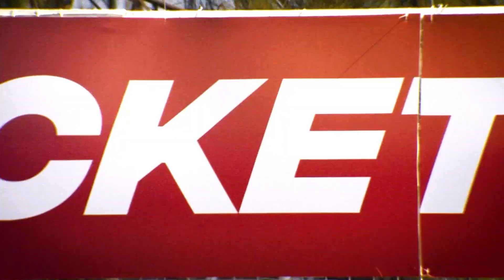ඉන්දියාව මෙල්ල කළ හැක්කේ කාටද? - Cricket Watarawuma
ඉදිරියේ දී පැවැත්වීමට නියමිත 19න් පහළ පිරිමි ආසියානු කුසලාන ක්‍රිකට් තරගාවලියේ තතු, Major Club තුන්දින තරගාවලියේ තතු, අන්තර් සමාජ කාන්තා ආරාධිත ක්‍රිකට් තරගාවලියේ තතු, අන්තර් සමාජ Tier B ක්‍රිකට් තරගාවලිය ඇතුළු සියල්ල ගැන දැනගන්න ThePapare කණ්ඩායමේ සචින් දනංජය සහ මලින්ද ස්වර්ණමාල් රැගෙන එන ක්‍රිකට් වටරවුම වැඩසටහන නරඹන්න.